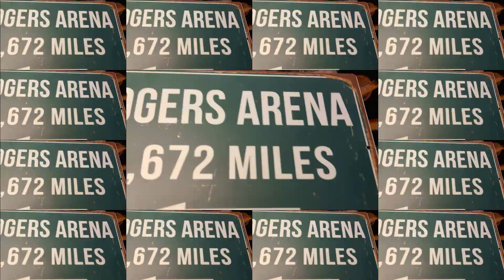Bristol Pitbulls 2024/2025 Preview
Welcome to the 2nd episode in our 2024/2025 NIHL National previews

This episode focuses on the Bristol Pitbulls, complete with a recap of their off-season, big news, our 'One To Watch', and our prediction for where the club might finish,